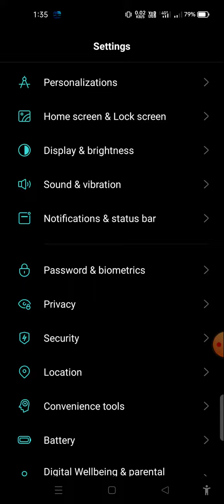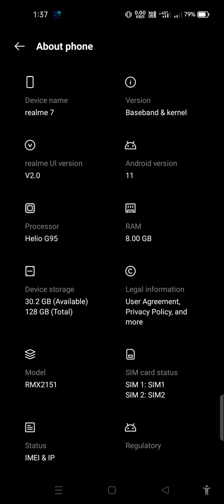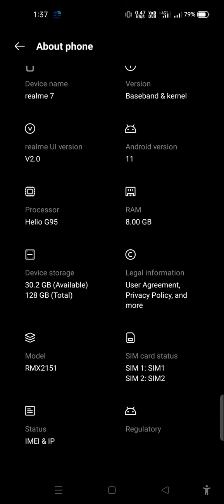How to check mobile storage, आसान तरीका मोबाइल का रैम कैसे चेक करे।shortvideo, About phone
My Channel